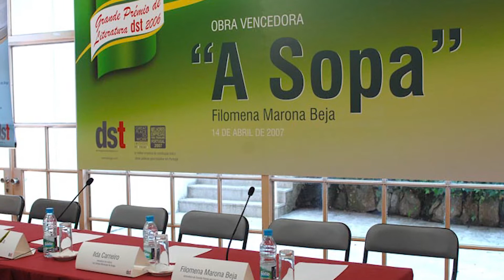Grande Prémio de Literatura dst - 2006 - Filomena Marona Beja